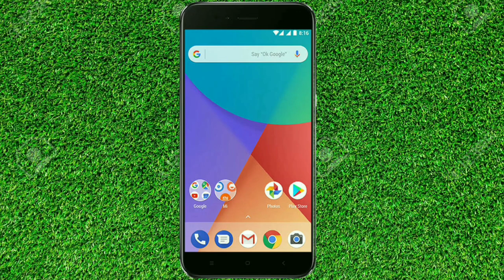ਦੇਖੋ ਡਾਕਟਰ All Rounder ਦੇ ਕਾਰਨਾਮੇ ।। Latest Punjabi Funny video ।। Full comedy Video 2020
ਡਾਕਟਰ All Rounder ਦੇ ਕਾਰਨਾਮੇ ਜਰੂਰ ਦੇਖੋ ਹਾਸਾ ਨੀ ਰੁਕਣਾ

actor:- lakhwinder sidhu, charnjeet chani, Hakam dhaliwal, Avtar Dhaliwal, Gurpreet Dhaliwal, swarn dhaliwal, others from gurney klan
editor 📷:- swaRn Dhaliwal
story writer :- Hakam Dhaliwal
Follow on Instagram , tiktok , Facebook. @VCR wale JATT